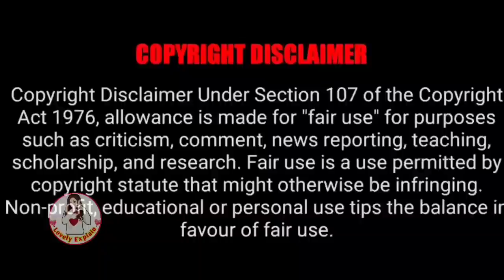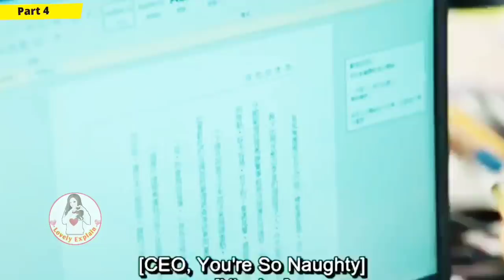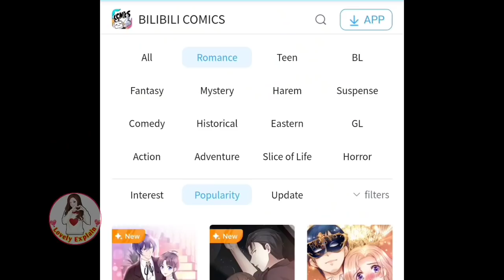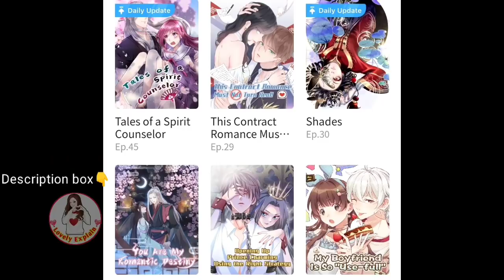When overbearing Hot but Rude CEO fall in love💕with Crazy girl/Part 4/Office romance❤/lovelyexplain